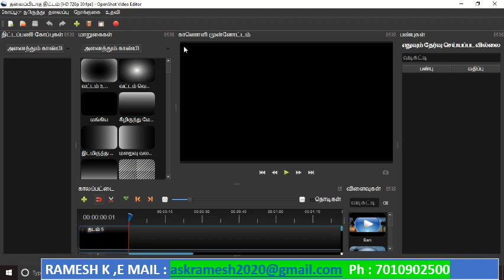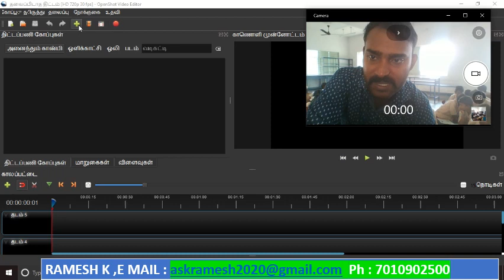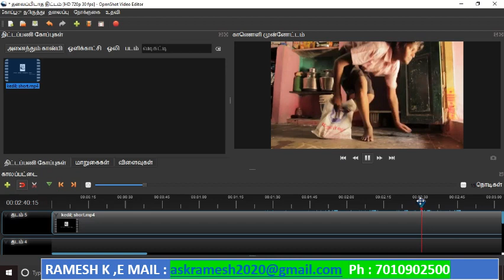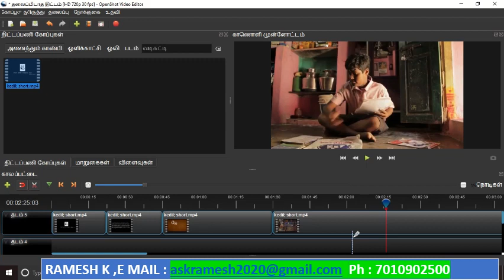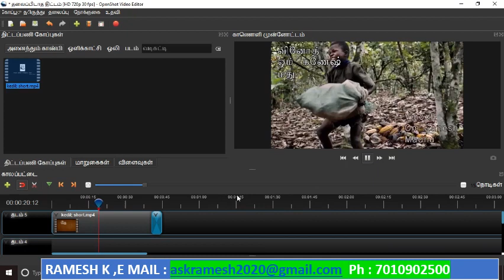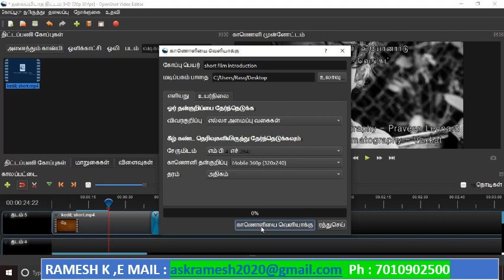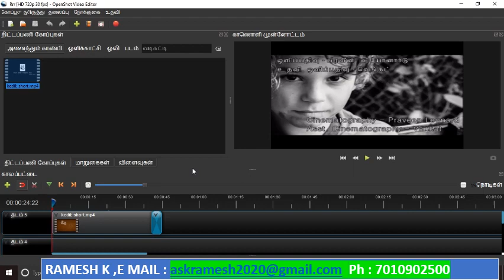open shot video editor tutorial in tamil part 1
RAMESH K,BT ASST ENGLISH,
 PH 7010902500